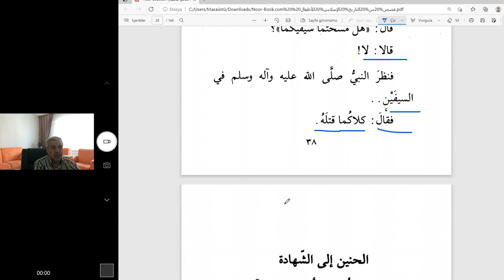Arapça İslam tarihinden hikayeler.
Mescidi nebevinin inşası ve iki kardeşin yarışı(Muaz bin afra ve Muavviz bin afra kardeşler)